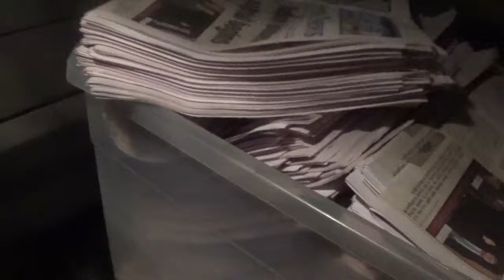i am starting the route thursday